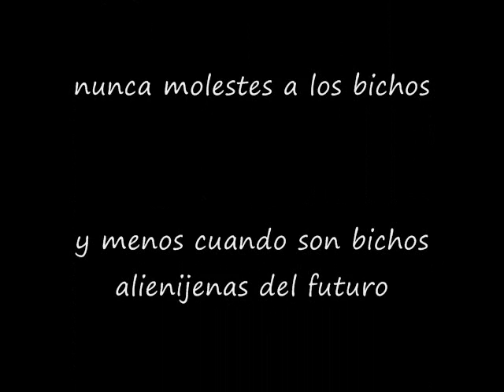moustros vs flechas